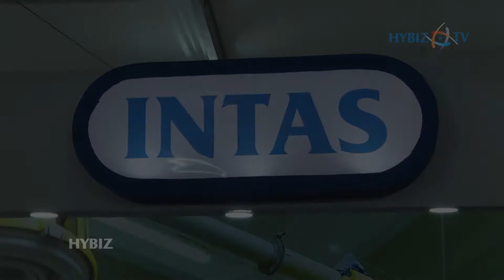Intas Pharmaceuticals Limited @ Paschim Banga Poultry Mela 2018 Kolkata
Intas Pharmaceuticals Limited in Paschim Banga Poultry Mela 2018 at Eco Park, Kolkata || Hybiz.TV